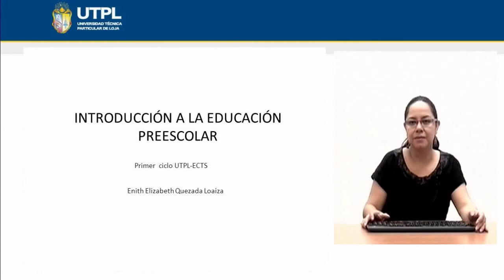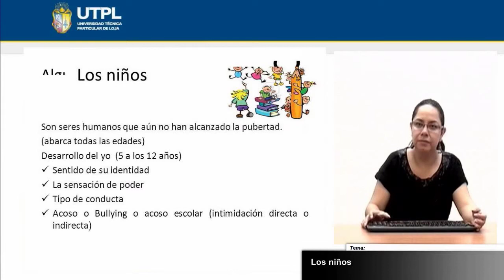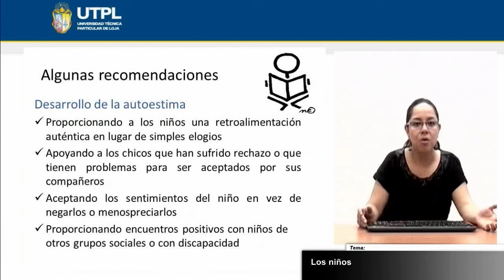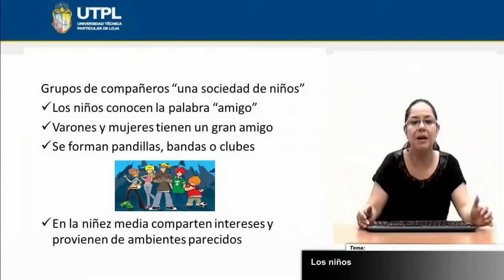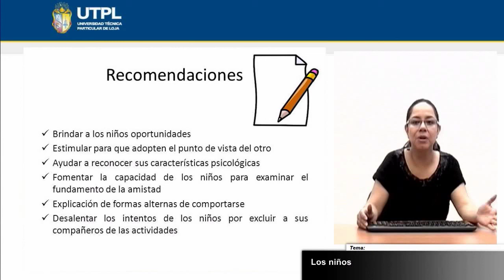UTPL LOS NIÑOS [(CCEE-INFANTIL)(INTRODUCCIÓN A LA EDUCACIÓN PREESCOLAR)]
CIENCIAS DE LA EDUCACIÓN INFANTIL
Introducción a la educación Preescolar
Bimestre: I
Tema: Los niños
Ponente: Dra. Enith Quezada